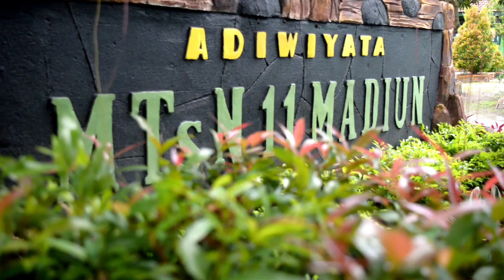LOMBA YEL - YEL DAN PBB KREASI MTs 11 MADIUN dI SMAN PILANGKENCENG